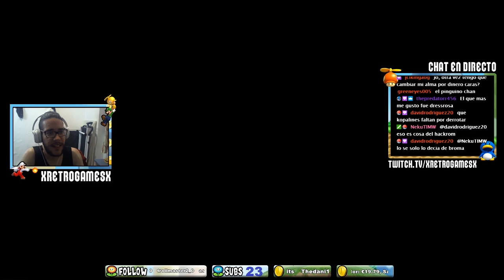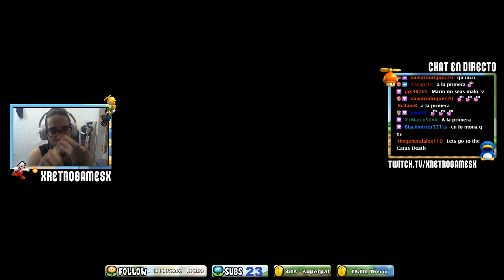PC l Newer Super Mario Bros Wii l AL 100% l #26 ¡EL FAMOSO MAPA DEL DIABLO!